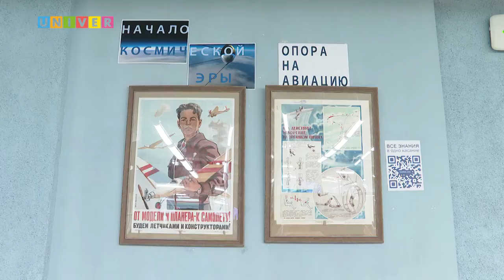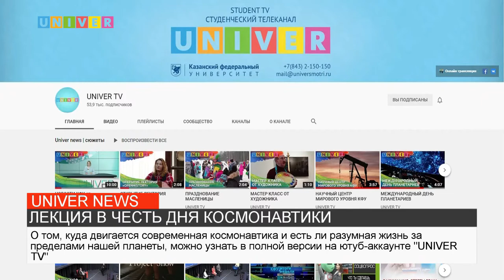НОВОСТИ КФУ от 12.04.2021